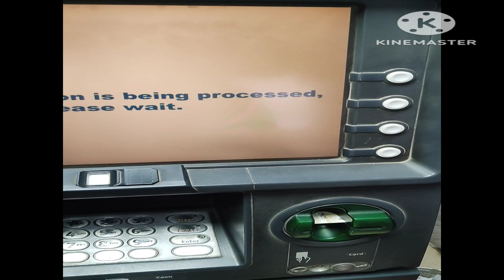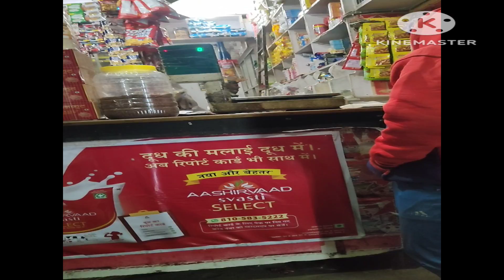patna tour with mr.devil😈 vlogger. please 🙏 support kra ak bigginer ko please 🙏 subscribe kra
going to patna for doing shopping and to take some books
and going to meet with my brother after soo many day's
he is living little bit far away so I unable to meet regularly

finally, video looks good than
please support bigginer person